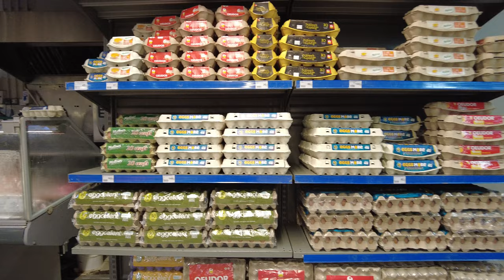WINNERS supermarket in Port Louise, Mauritius